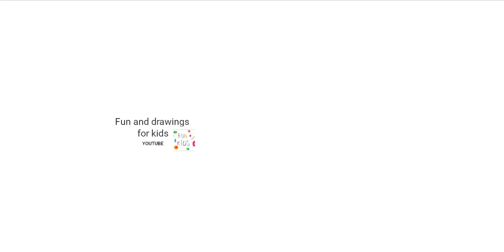Чӣ тавр кашидани ҳуштак